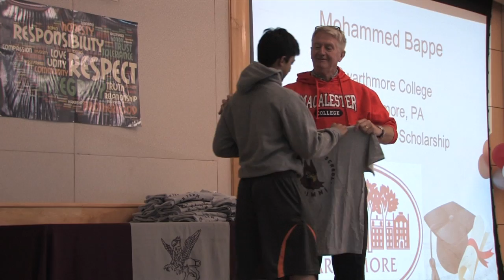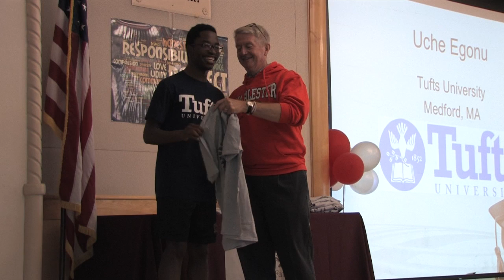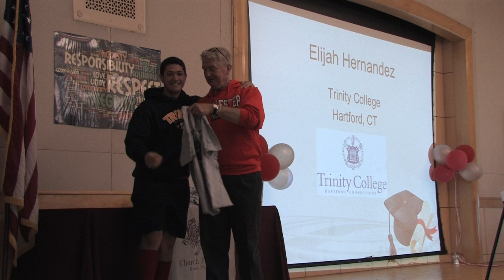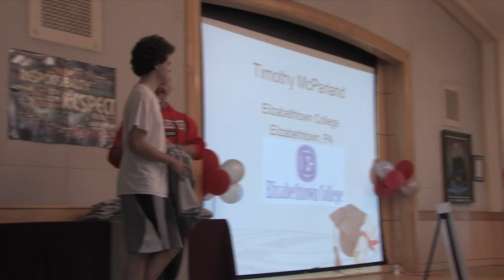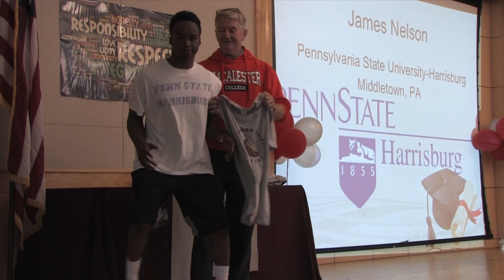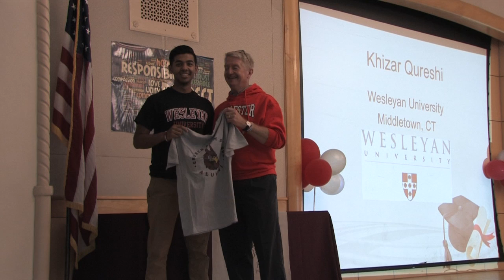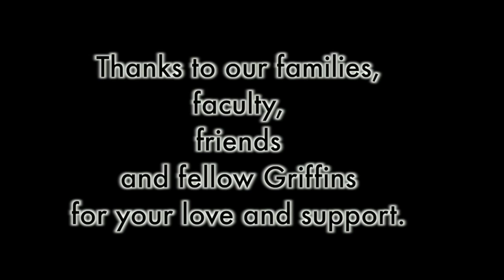Church Farm School Class of 2015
The Church Farm School Class of 2015 consists of 38 boys, all accepted to four-year colleges and universities, with more than $2M in scholarships and grants awarded - including both a QuestBridge Scholarship to Princeton University and a Gates Millennium Scholarship to Swarthmore College. The school recently held a College Draft Day where all seniors announced their college decisions. Learn more about CFS and its mission